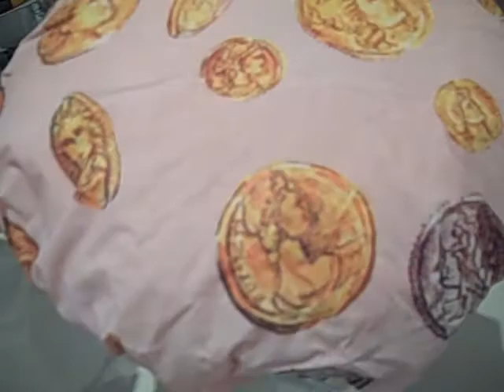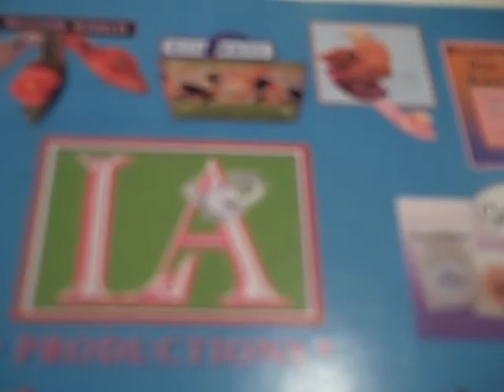NY Gift Show " Baroness Von Luxe " Diamonds Pearls, great 4 Dreads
Finally a designer shower cap Fit for the  Queen you are. I love love love this shower cap and the fit really is comfortable